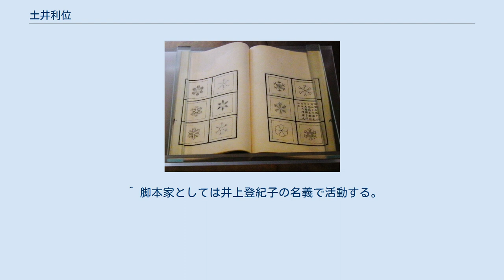土井利位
土井 利位（どい としつら）は、下総古河藩主。
土井家宗家11代。
江戸幕府の老中首座。
雪の結晶の研究を行い「雪の殿様」の異名で知られる。
 寛政元年（1789年）5月22日、三河刈谷藩主土井利徳の四男として生まれる。
本家の古河藩主土井利厚の実子が早世していたため、文化10年（1813年）3月18日にその養子に迎えられた。
同年閏11月15日、将軍徳川家斉に御目見する。
同年12月16日、従五位下主膳正に叙任する。
文政5年（1822年）8月23日に養父が死去したため、家督を継いだ。
それに伴い、官名を大炊頭に改めた。
 文政6年（1823年）5月29日に奏者番となり、文政8年5月24日に寺社奉行と兼ねる。
文政11年12月16日に寺社奉行を辞めたものの、文政13年11月8日に再び兼ねる。
天保5年（1834年）4月11日に大坂城代となり、従四位下に昇進する。
大坂城代在任中に大坂町奉行組与力の大塩平八郎が武装蜂起し（大塩平八郎の乱）、その鎮圧を担当した。
その功績により、天保8年5月16日に京都所司代に抜擢された。
それに伴い、侍従に任官した。
天保9年4月11日に西丸老中、翌年12月6日に本丸老中に任命された。
 藩政においても天保2年（1831年）から鷹見泉石を家老に登用し、藩政改革を行なっている。
 天保12年（1841年）1月に大御所徳川家斉が死去し、5月に老中首座水野忠邦による天保の改革が始まると、利位は忠邦に協力して改革に参与した。
ところが天保14年（1843年）、忠邦が打ち出した江戸・畿内周辺に対する上知令に関しては、自らの所領が畿内にもあったために反対し、反水野派の中心人物となる。
水野派の鳥居耀蔵らの裏切りもあって忠邦を辞任に追い込み、その後を受けて老中首座に任命された。
 利位は幕府財政再建のため、水野時代から続いていた倹約令を継続し、さらに百姓や旗本の生活苦を救うため救済策に尽力する一方で、弛緩していた武士道の引き締めにも力を入れるなどしている。
利位の老中首座としての幕政担当期間は10カ月という短期間であるが、大坂で米の先物取引を行なうなどして一時的に幕府財政を黒字に好転させるなど、手腕を発揮しているのも確かである。
この時に協力をしていたのは旗本の向山源太夫だった。
 ところが天保15年（1844年）、江戸城本丸に火災が起こり、その再建のための資金調達を第12代将軍徳川家慶に命じられたが、利位は諸大名から十分な献金を集めることが出来ずに家慶の不興を買った。
さらに6月21日にはオランダをはじめとする外国問題の紛糾もあって、水野忠邦が老中首座として復帰してしまう。
このため、同年10月12日に利位は忠邦の報復を恐れて、自ら老中を辞任した。
 嘉永元年（1848年）4月25日、養子の利亨に家督を譲って隠居する。
それに伴い、官名を織部正に改めた。
直後の7月2日に死去した。
享年60。
 土井利位『雪華図説』。
天保3年（1832年）刊。
 ^ 早川・176-177頁 ^ 大口勇次郎『国史大辞典』吉川弘文館、2002年、593p。
 ^ 【没後200年 伊能忠敬を歩く】(9)茨城の「小京都」古河 家老の絵地図に「接触」の謎の補足記事「藩主は自然科学者」より。
『毎日新聞』夕刊2019年1月17日（文化面）2019年1月26日閲覧。
 ^ 脚本家としては井上登紀子の名義で活動する。
 ^ 永野達雄代演の回あり。
 ^ 初期の回では、「土井利和」と表記されていた。